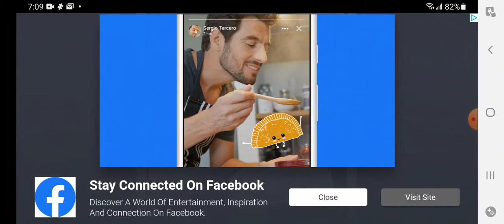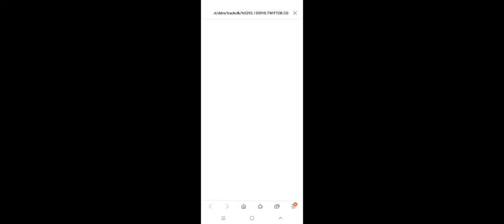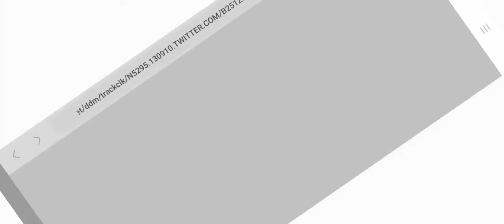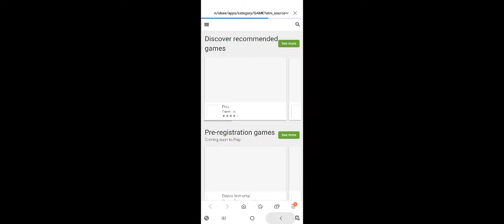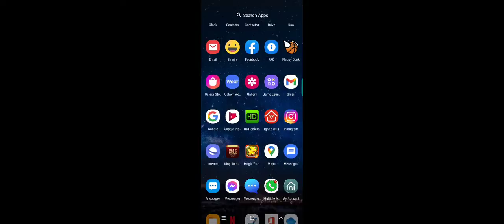Magic Jigsaw Puzzles Cat Christmas Gameplay Android